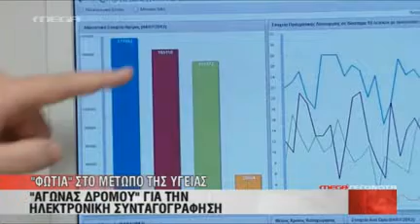Ο Γ.Πατούλης στο MEGA για την συνταγογράφηση .4-7-2012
Σημεία συνέντευξης Δημάρχου Αμαρουσίου και Προέδρου Ι.Σ.Α. κ. Γιώργου Πατούλη στο δελτίο ειδήσεων του καναλιού MEGA για την συνταγογράφηση.4-7-2012